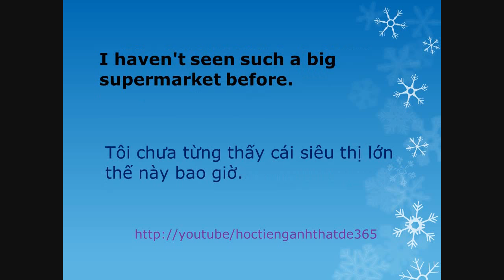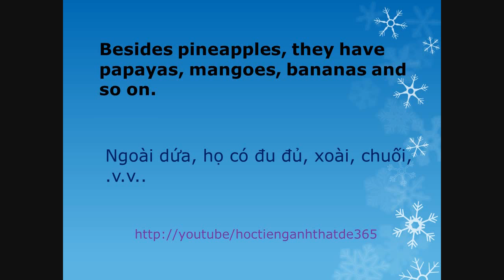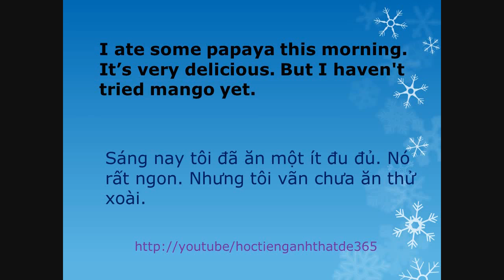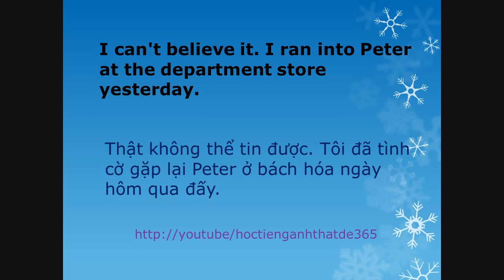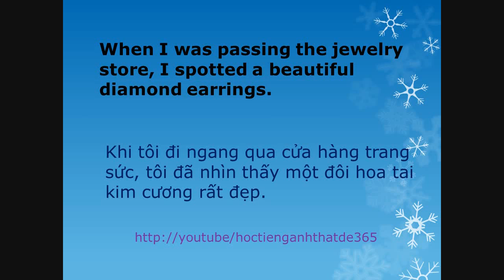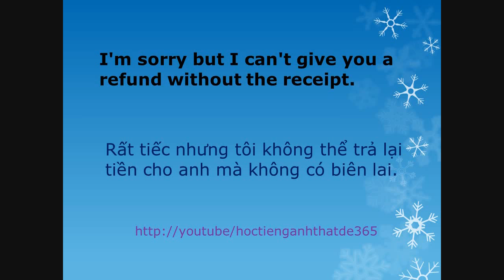Tiếng anh du lịch - Câu nói thông dụng - Bài 13 - Cau noi thong dung